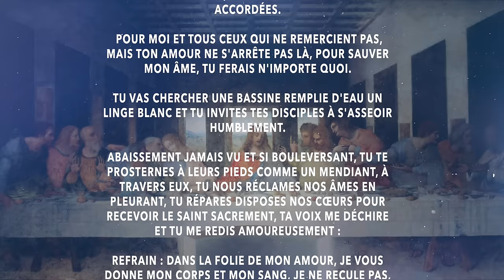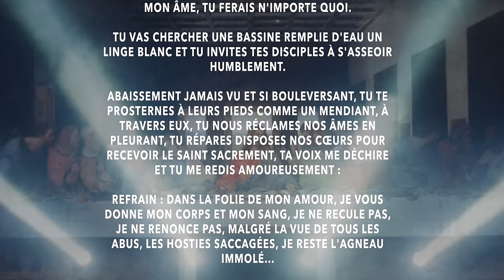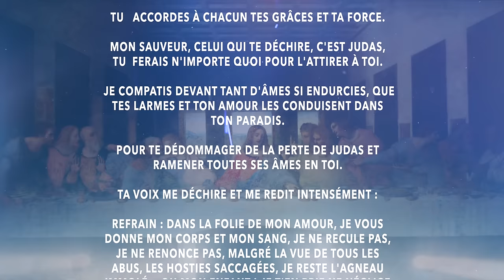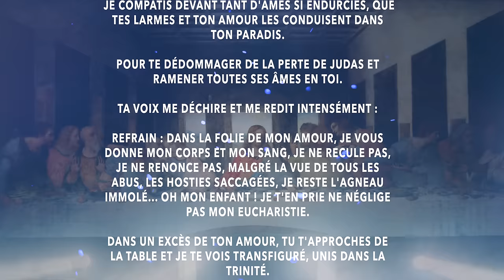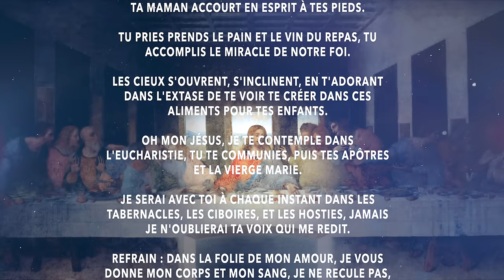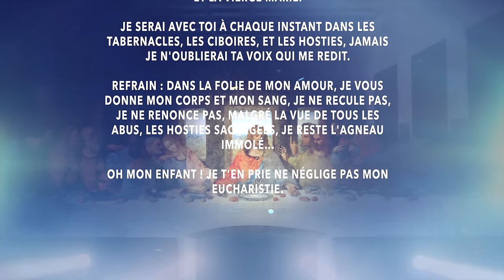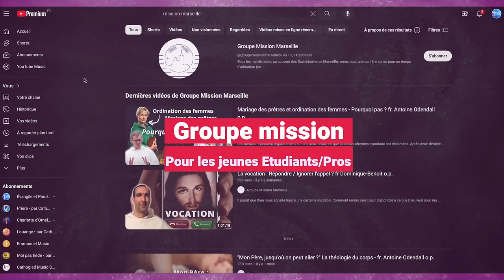Parole et Évangile du jour | Jeudi 28 mars • La Cène & lavement des pieds | JEUDI SAINT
00:00 Introduction
0:25 Première lecture
2:49 Psaume chanté : Le Seigneur est ma lumière et mon salut
3:38 Deuxième lecture
4:43 Évangile du jour
7:12 Commentaire du jour
14:04 Méditation du Mercredi Saint avec frère Antoine Odendall (Dominicain)
19:28 Chant Institution de l'Eucharistie • @SousTonManteauCeleste
25:34 Mot du frère Antoine

Groupe Mission Marseille, qui propose des conférences adaptées aux étudiants et jeunes professionnels.

Frère Antoine vous propose de recevoir les propositions de découverte de la vie dominicaine par l’inscription à une newsletter

Suivre le parcours en vidéo individuelle :  @prierecathoglad

🔅 Chant/Louange du jour : Chant Institution de l'Eucharistie •  @SousTonManteauCeleste

MESSE DU SOIR EN MÉMOIRE DE LA CÈNE DU SEIGNEUR
PREMIÈRE LECTURE (Ex 12, 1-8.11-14)

En ces jours-là, dans le pays d’Égypte,
le Seigneur dit à Moïse et à son frère Aaron :
« Ce mois-ci
sera pour vous le premier des mois,
il marquera pour vous le commencement de l’année.
Parlez ainsi à toute la communauté d’Israël :
le dix de ce mois,
que l’on prenne un agneau par famille,
un agneau par maison.
Si la maisonnée est trop peu nombreuse pour un agneau,
elle le prendra avec son voisin le plus proche,
selon le nombre des personnes.
Vous choisirez l’agneau d’après ce que chacun peut manger.
Ce sera une bête sans défaut, un mâle, de l’année.
Vous prendrez un agneau ou un chevreau.
Vous le garderez jusqu’au quatorzième jour du mois.
Dans toute l’assemblée de la communauté d’Israël,
on l’immolera au coucher du soleil.
On prendra du sang,
que l’on mettra sur les deux montants et sur le linteau
des maisons où on le mangera.
On mangera sa chair cette nuit-là,
on la mangera rôtie au feu,
avec des pains sans levain et des herbes amères.
Vous mangerez ainsi : la ceinture aux reins,
les sandales aux pieds,
le bâton à la main.
Vous mangerez en toute hâte :
c’est la Pâque du Seigneur.
Je traverserai le pays d’Égypte, cette nuit-là ;
je frapperai tout premier-né au pays d’Égypte,
depuis les hommes jusqu’au bétail.
Contre tous les dieux de l’Égypte j’exercerai mes jugements :
Je suis le Seigneur.
Le sang sera pour vous un signe,
sur les maisons où vous serez.
Je verrai le sang, et je passerai :
vous ne serez pas atteints par le fléau
dont je frapperai le pays d’Égypte.

Ce jour-là
sera pour vous un mémorial.
Vous en ferez pour le Seigneur une fête de pèlerinage.
C’est un décret perpétuel : d’âge en âge vous la fêterez. »

PSAUME
(115 (116b), 12-13, 15-16ac, 17-18)
R/ La coupe de bénédiction
est communion au sang du Christ. (cf. 1 Co 10, 16)

DEUXIÈME LECTURE (1 Co 11, 23-26)

ÉVANGILE (Jn 13, 1-15)

Avant la fête de la Pâque,
sachant que l’heure était venue pour lui
de passer de ce monde à son Père,
Jésus, ayant aimé les siens qui étaient dans le monde,
les aima jusqu’au bout.

Au cours du repas,
alors que le diable
a déjà mis dans le cœur de Judas, fils de Simon l’Iscariote,
l’intention de le livrer,
Jésus, sachant que le Père a tout remis entre ses mains,
qu’il est sorti de Dieu et qu’il s’en va vers Dieu,
se lève de table, dépose son vêtement,
et prend un linge qu’il se noue à la ceinture ;
puis il verse de l’eau dans un bassin.
Alors il se mit à laver les pieds des disciples
et à les essuyer avec le linge qu’il avait à la ceinture.
Il arrive donc à Simon-Pierre,
qui lui dit :
« C’est toi, Seigneur, qui me laves les pieds ? »
Jésus lui répondit :
« Ce que je veux faire, tu ne le sais pas maintenant ;
plus tard tu comprendras. »
Pierre lui dit :
« Tu ne me laveras pas les pieds ; non, jamais ! »
Jésus lui répondit :
« Si je ne te lave pas,
tu n’auras pas de part avec moi. »
Simon-Pierre
lui dit : ... suite sur le site aelf